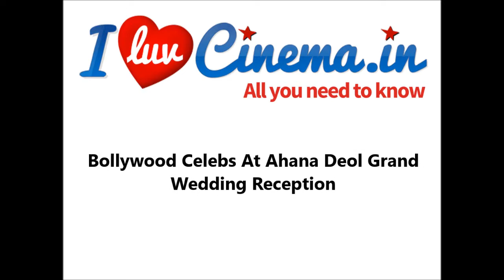Bollywood Celebs At Ahana Deol Grand Wedding Reception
The event was the grand reception of Dharmendra and Hema Malini's daughter Ahana Deol.